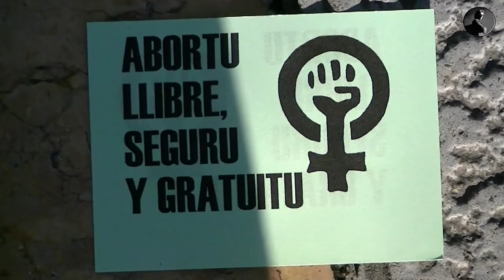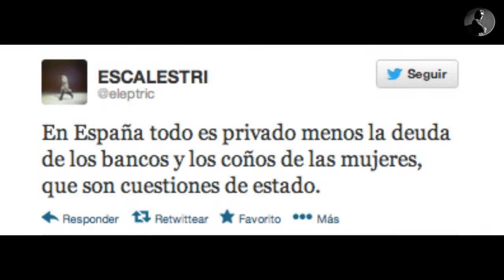20 12 2013 COLECTIVOS FEMINISTAS CORTAN EL TRÁFICO EN OVIEDO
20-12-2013 COLECTIVOS FEMINISTAS CORTAN EL TRÁFICO EN OVIEDO

"GALLARDÓN AL PAREDÓN"

COLECTIVOS FEMINISTAS CORTAN EL TRÁFICO EN OVIEDO, COMO PROTESTA CONTRA LA REFORMA DE LA LEY DEL ABORTO Y A FAVOR DE UNA LEY DE ABORTO LIBRE, SEGURO Y GRATUÍTO.

Se ha aprobado la reforma del aborto.
Retrocedemos 30 años.

En España, en el año 1976, según los datos del Ministerio de Justicia, se producían 100.000 abortos clandestinos y morían entre 200 y 400 mujeres al año.

El aborto: ¿nuevo caso de movilidad exterior?

 En una reciente comparecencia parlamentaria, el Ministro de Justicia declaró que "ninguna mujer debería verse obligada a renunciar a la maternidad por un conflicto familiar, laboral o social". Es imposible no estar de acuerdo con esta frase. Lo que cabría esperar es que, a continuación, el Ministro anunciara una serie de medidas para favorecer la conciliación de la vida familiar y laboral, la creación de guarderías públicas, la ampliación de los permisos de maternidad y paternidad, nuevas ayudas para las mujeres que conviven con personas dependientes, mayores dotaciones económicas para los servicios sociales, beneficios fiscales a la maternidad,... Pero resulta que el Ministro forma parte de un Gobierno que ha venido tomando decisiones que van en la dirección contraria y la única respuesta que ofrece el señor Gallardón a ese "conflicto familiar, laboral o social" es el cambio de la ley para que el aborto deje de ser una decisión de la mujer y vuelva a convertirse en un delito. Cree el Ministro que "la mujer debe estar protegida" y en aras a su protección parece que se le obligará a ser madre también en el caso de que el feto tenga graves malformaciones.

El Ministro apela a argumentos constitucionales que avalan su decisión aunque no aclara si la Constitución que ha leído es la española o la irlandesa. Es conocido que la Norma Fundamental española, como las demás de nuestro entorno, no incluye un derecho de la mujer al aborto pero su capacidad de decidir sobre el embarazo se deriva de derechos fundamentales como su vida e integridad física y moral, y su derecho a la intimidad personal y familiar. En esos derechos se protege también un mínimo de libertad de la mujer para autodeterminarse como tal y llevar la vida que mejor le parezca, aunque tal osadía contravenga lo querido por el Gobierno.

Estas son todas las convocatorias en el estado contra la contrarreforma de Gallardón: